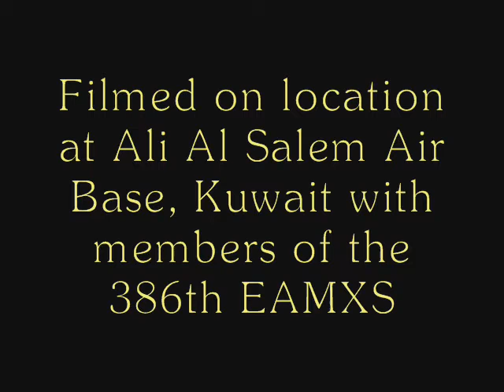Chain Gang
Ramstein and Yokota working the flightline in Kuwait